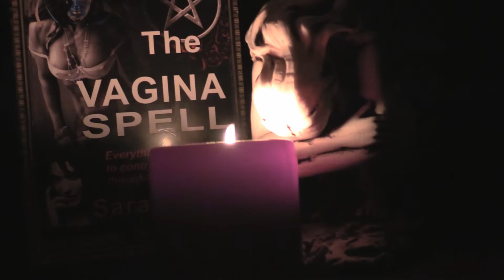Love Spells That Work: How to Move Your Relationship Forward and Bring Him Back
Use love spells that work to move your relationship and your life forward. Sometimes people hurt you and you carry that hurt within. You carry that pain everywhere you go. You keep it to yourself when you talk to people when you think of your relationship.
You can't live with that pain inside of you and if you want to use powerful love spells that work to move your life forward, you need to cast an emotional healing spell because you have to forgive. You need to allow forgiveness inside of you. Now, forgiving is not easy and it doesn't mean that what others have done to you is right. Forgiving means moving ahead and letting go of the hurt. You can use love spells that work to bring him back, but before you must get rid of hurt.
You can let go of hurt by casting easy love spells. Spells that work can be easy. Don't think that the power of a love spell is in complicating rituals.